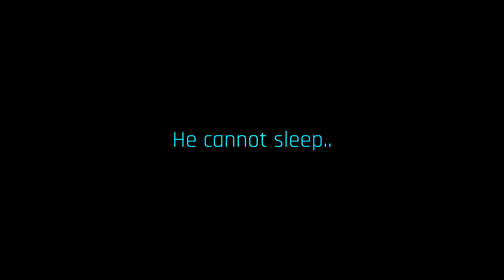What If A Gamer Plays Granny For First Time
Read this..

Have you ever played granny..? Well, this video shows what happens when you play granny for the first time.. :)

This video is only for fun and entertainment purpose. So please don't take it seriously enjoy the video :)

I5 8400k

8GB RAM

1 TB HDD

🎮Games used

#1.Warframe

#2.Granny

#1. Instagram

♥️♥️Thanks for reading till here. Be Happy, Keep smiling :)♥️♥️